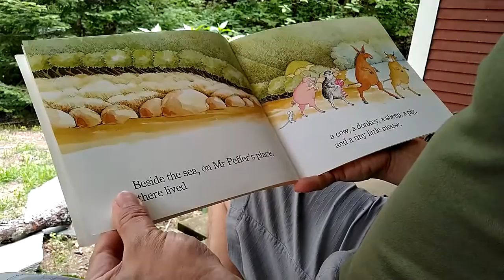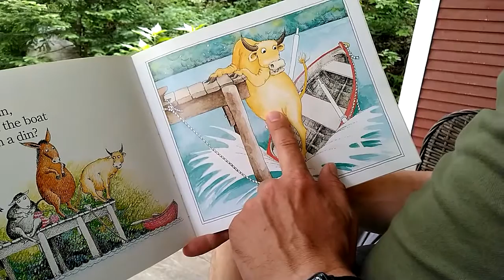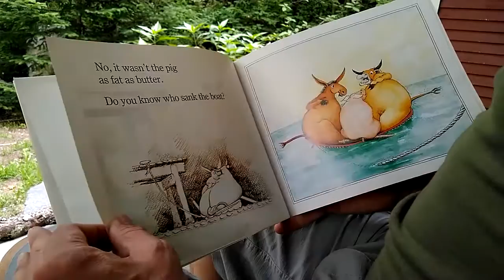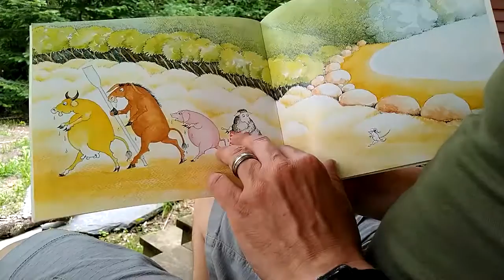Reading 'Who Sank The Boat' by Pamela Allen - join me for storytime. *For demonstration purposes*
*For demonstration purposes*

A little change from the normal videos I post, but I was asked if I could read a book. My kids thought 'Who Sank The Boat' by Pamela Allen (no relation) would be a good choice and I agreed.

Reading books to kids is actually where I (unknowingly) received a lot of training for voice over and voice acting. I grew up in a home daycare and volunteered at a local center too, spending a lot of my time reading stories to kids.

Would you like me to read more? Suggest a book in the comments below!